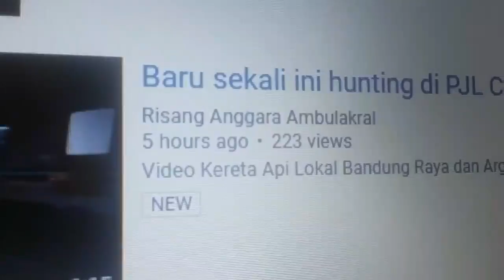Bus terminal pinggir jalan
Mohon maaf tadi terlambat selamat 1 jam lebih jadi kesalahan telat trinity optimal production sama 5 jam lebih risang anggara jadi minta maaf ya.